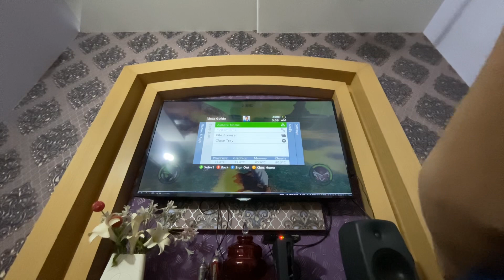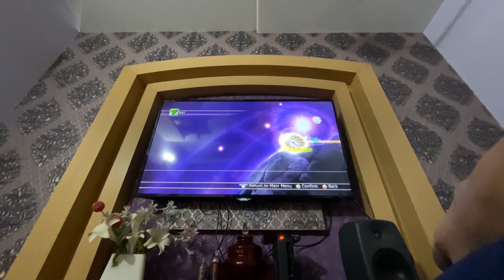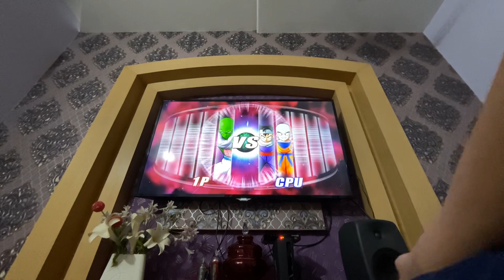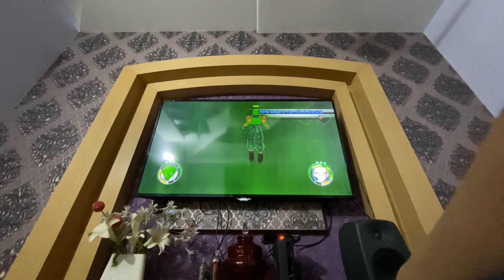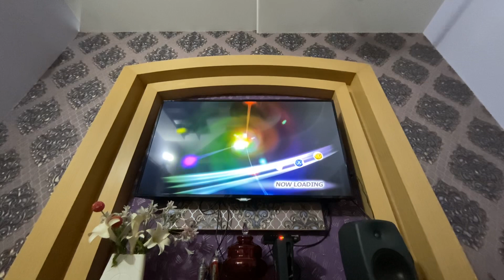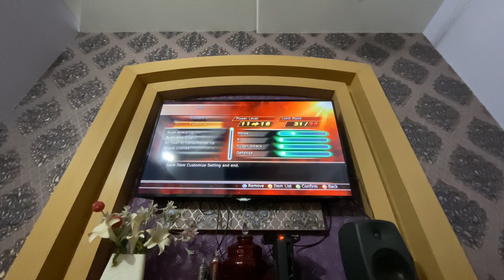Playing Dragon Ball Z raging blast 2 as Nail is really hard